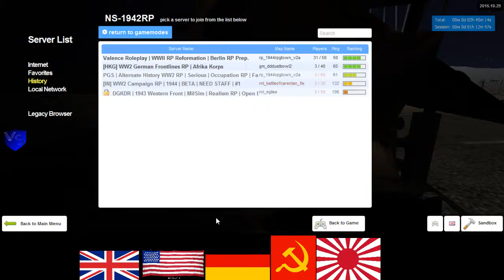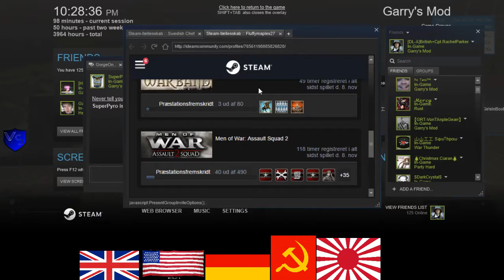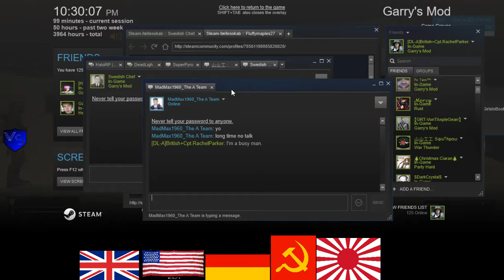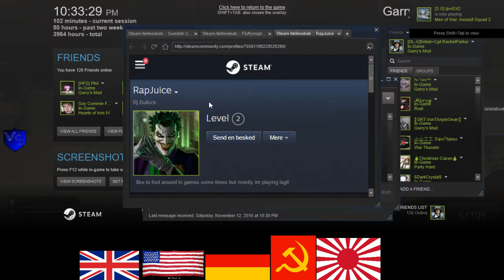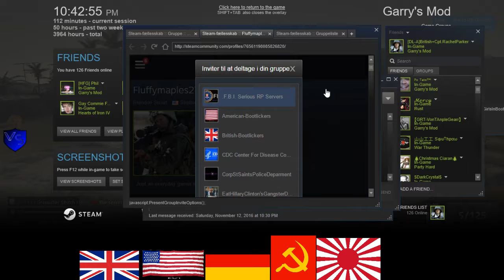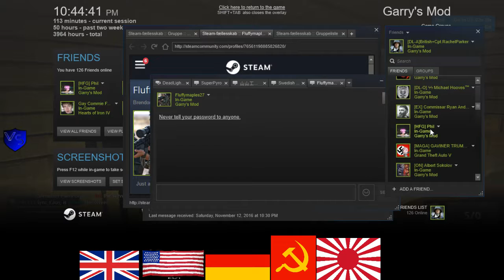HKG German RP Afrika Korps 2 2